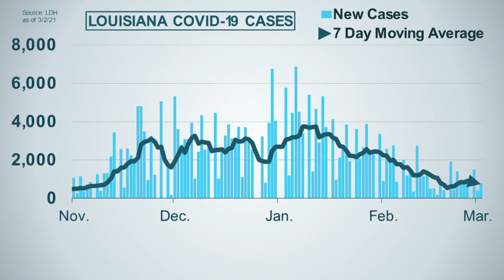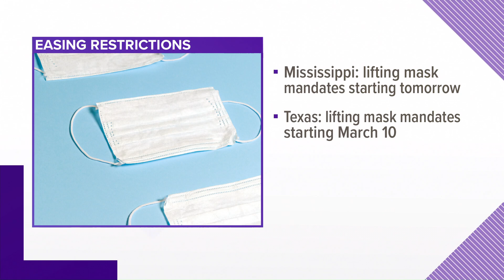Louisiana loosens COVID restrictions; New Orleans on hold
Louisiana is easing restrictions, but New Orleans isn't moving quite as quickly. Meanwhile neighboring states Texas and Mississippi are losing the mask mandate.

NEW ORLEANS — As Louisiana moves into a "modified Phase 3" of COVID restrictions, New Orleans will stay in Phase 2.

The announcement comes from city officials after Gov. John Bel Edwards said he would loosen restrictions across the state.

A statement from Mayor LaToya Cantrell's office said that New Orleans will remain in its own modified phase 2 since they recently eased restrictions on sporting events and gatherings.